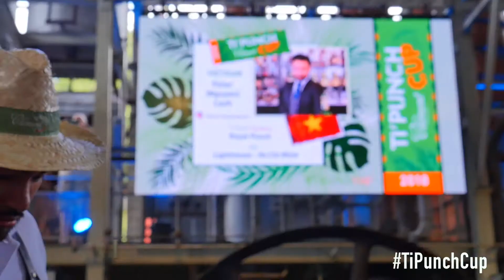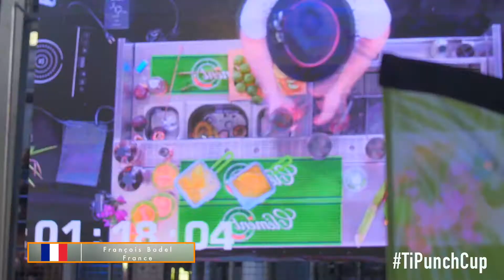Rhum Clément Ti'Punch Cup 2018 - World Final (March 2018)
March 14, 2018 - Habitation Clément

15 of the world’s top bartenders visited Martinique, and competed for a chance to claim the title as the Global Rhum Clément Ti’Punch Cup Champion.
After three competitive rounds filled with passion, creativity and energy, Bethany Ham from Clifton’s Republic in Los Angeles (USA) took home the title of Ti’Punch Cup Champion and will hold this title for two years.